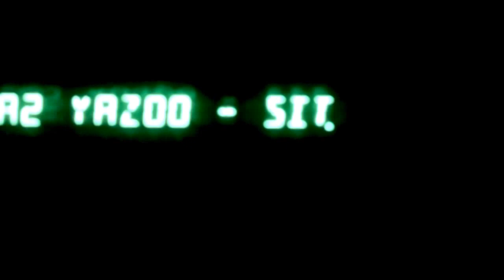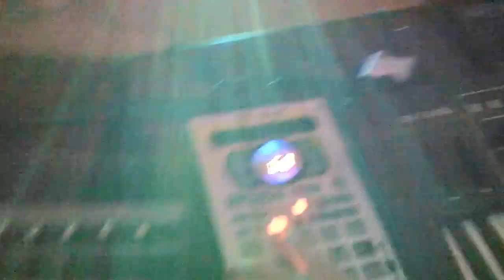Yazoo - Situation (Live synth cover)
This is our take on reconstructing the influential synthpop track Situation by Yazoo.

Every synth line was played live, with no computers involved and no syncing other than our ears :). The drums were reconstructed from scratch using Reaper, and then bounced to audio and imported to the Sp404. The only sample was the notorious Alison Moyet's laughter, as we were able to remake the "Move Out" choir with our own voices. The projection is Simian Mobile Disco's Put Your Hand Together video, we thought it would somehow match the song - and it really did.

Please forgive the grainy quality, the shaky cameras and the few mistakes, we were just having fun.

From left to right, gear list and synth players were:

Roland Juno Gi - João Marcos - Synth lead #1
Sequential Sixtrak, Sp404 - Guillermo Caceres - Bass
Korg Microkorg - Tchesco Oliveira - Rhythmic synth
Yamaha An1x - George Frederick - Main synth riffs
Clavia Nord Lead 2x - Raul Guimaraes - Synth lead #2
Vocals - Zeca Filho